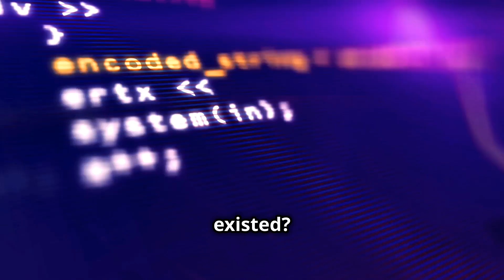The Lost City of Atlantis: Can AI Find It?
Dive into the mystery of the legendary Lost City of Atlantis! 🌊 In this captivating exploration, we investigate whether AI can uncover the truth behind this ancient civilization described by Plato over 2,000 years ago. From Santorini to the Richat Structure in the Sahara and the depths near the Azores, learn about the AI-driven theories that could change our understanding of history. Discover stunning animations, underwater scenes, and groundbreaking insights into what Atlantis might have looked like. Where do YOU think Atlantis is hidden? 🌍🔍

See Less

OUTLINE:
00:00:00
Hook Your Audience

00:00:15
The Legend of Atlantis

00:00:28
Theory #1 – Santorini (Thera)

00:00:39
Theory #2 – The Richat Structure (Eye of the Sahara)

00:00:50
Theory #3 – Underwater Near the Azores

00:01:01
What Atlantis Might Have Looked Like

00:01:13
Engaging Your Viewers